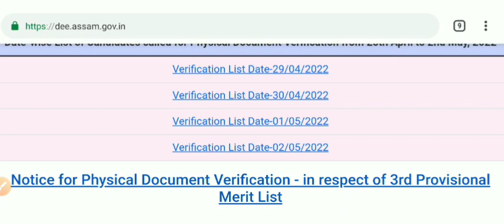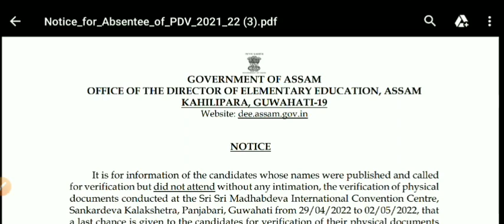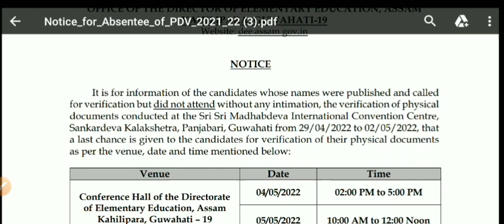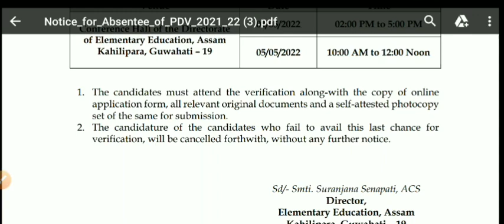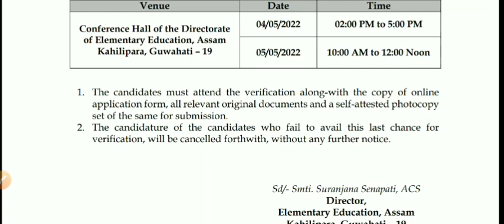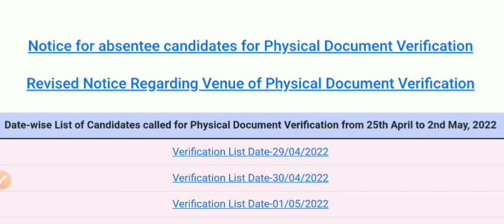DEE 4th provisional merit latest news ll merit list cutoff ll শিক্ষক নিযুক্তি ৰ শেহতীয়া খবৰ।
Best Guide Book for Assam Police Sub-Inspector

teachers vacancy
tet requritment2021
ctet exam